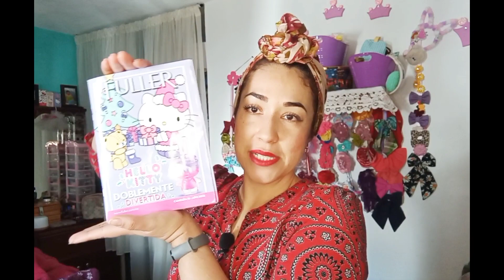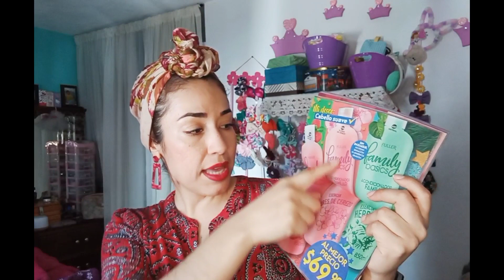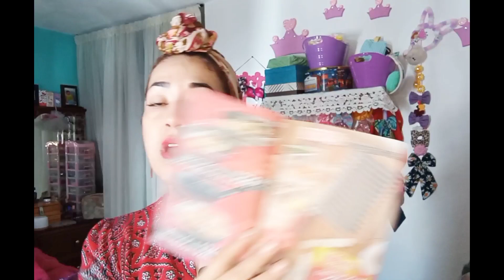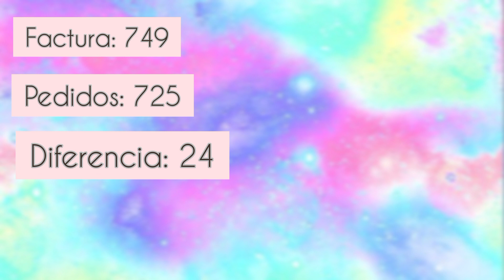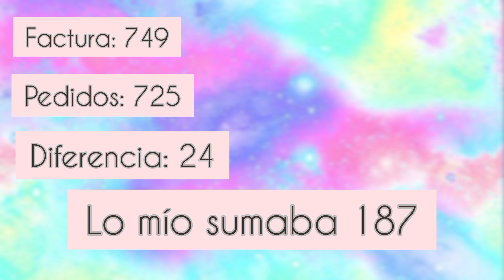📦 Unboxing FULLER C14/2023 ✨ perfumes, algo de platiquita y mucha gripe 😅